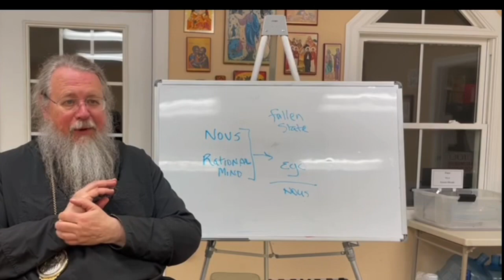The Ego, The Intellect, and The Passions. Clip from the class. Link in the comments.